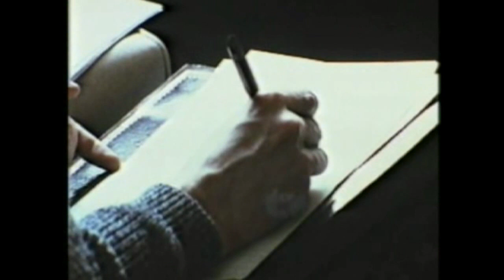THE VIEW FROM THE WOODPILE - PART 1 - Ken Loach Documentary on Darlaston.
Directed by the legendary Ken Loach (Kes, The Wind That Shakes The Barley) and cinematography by the oscar nominated Barry Ackroyd(The Hurt Locker and United 93) It tells the story of the West Midlands-based Young Foundry theatre group members Stephen Page,Paul Harper, Jimmy Dunn,Chris Dunn, Caroline White and Roy Stokes who act out a series of scenes reflecting their past, unemployment, homelessness and drug abuse that is rife in the local area. Theatre director Simon Lanzon is seen occasionally, but Loach concentrates on the youthful members of the group, rather than any other controlling influences, and this, alongside the music of anarchist band Chumbawumba, gives the film a very raw feel. Filmed in 1987-88 it was broadcast as part of 'The Eleventh Hour' series on Channel 4. It was premiered at The Cork Film festival in 88 and screened at Cannes as part of the Ken Loach retrospective. CREDITS END PART 4